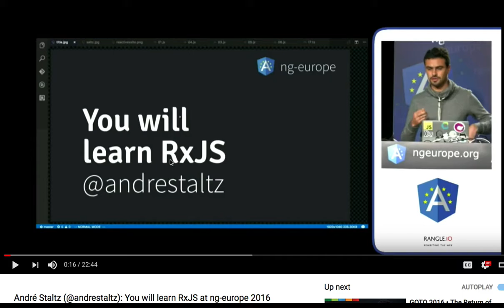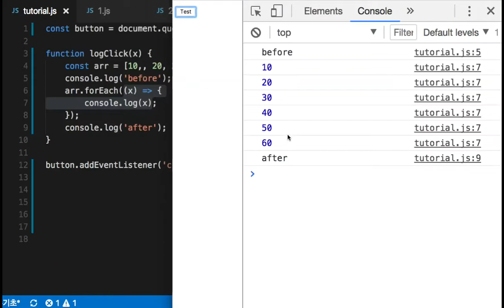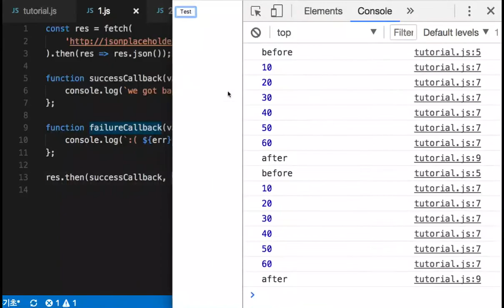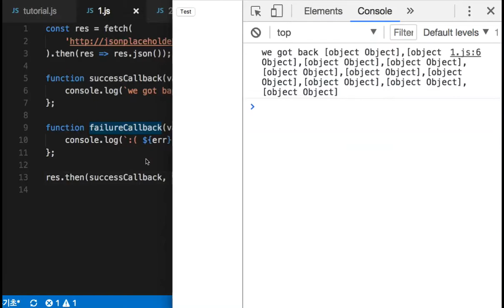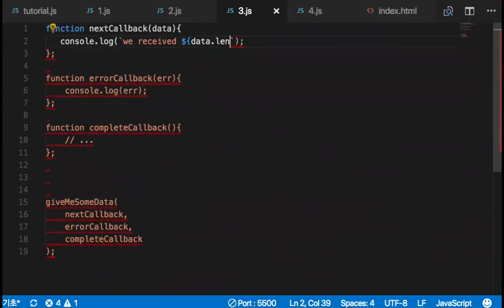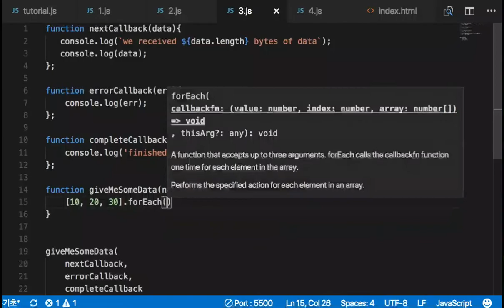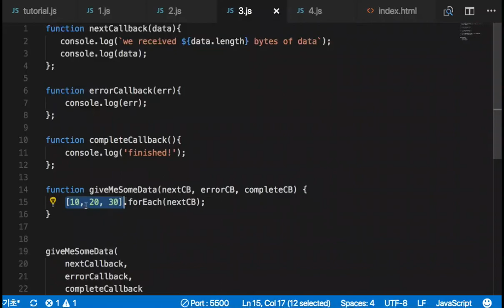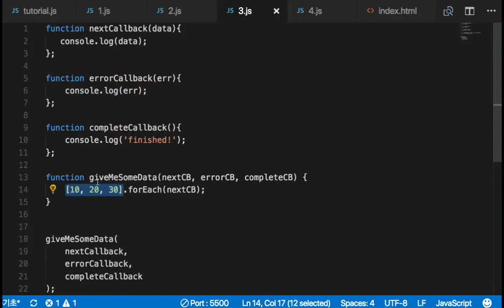RxJS 015 - Observable의 작동 원리 1